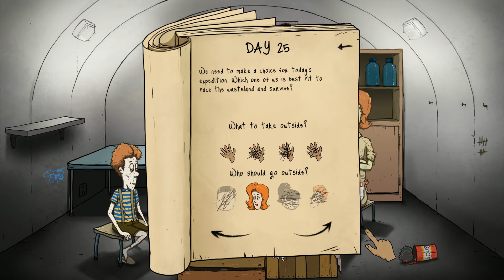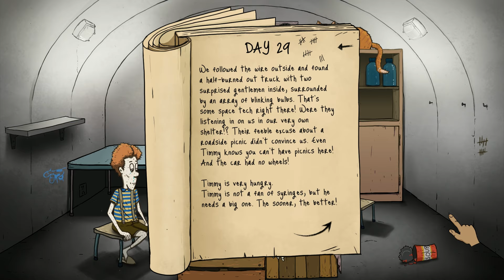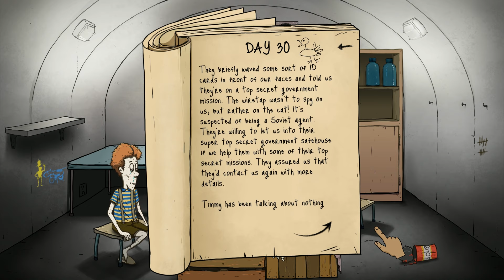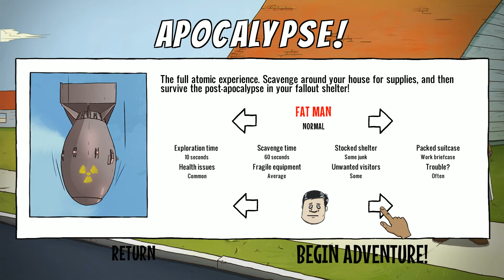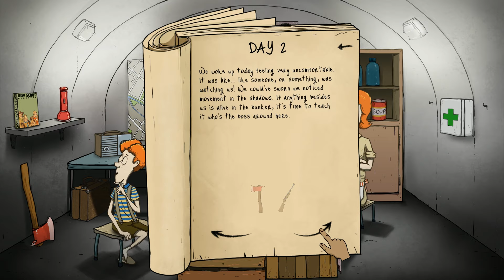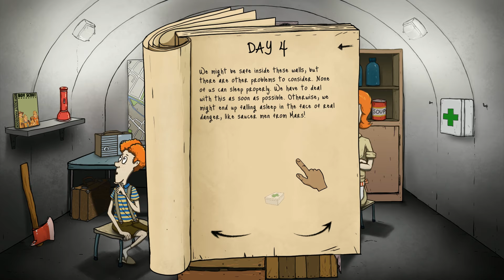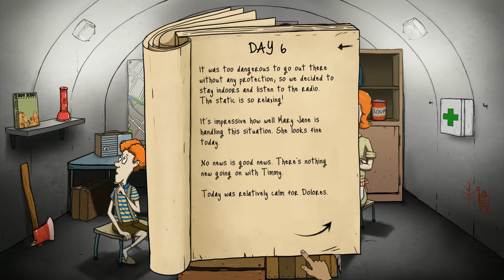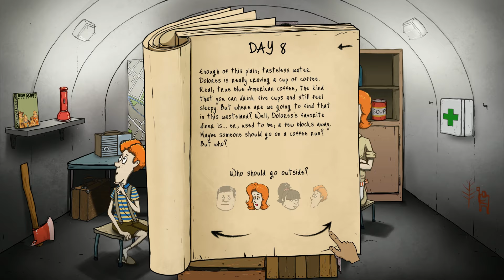LET'S DO BETTER | 60 Seconds! - #2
Let's see how long we can survive after a nuke strikes our world and sends us into our own bunker in 60 Seconds!

We'll be playing 60 Seconds on Fat Man mode. Let me know if you guys would like to see more of this game!